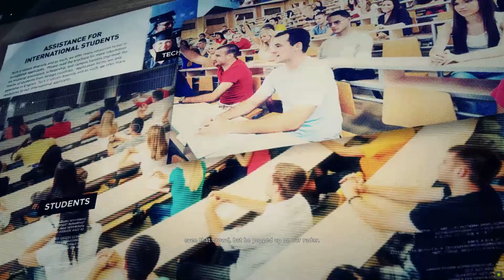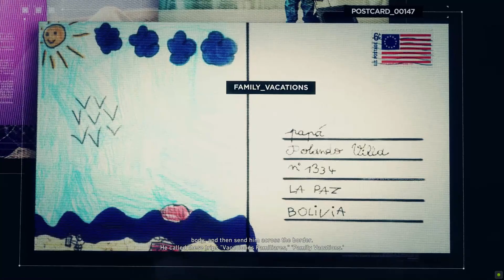GHOST RECON WILDLANDS Gameplay Walkthrough Part 17 - THE PROTOTYPE (PC) - NO COMMENTARY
Ghost Recon Wildlands Gameplay Walkthrough Part 17 includes Single Player Campaign of the Ghost Recon Wildlands Single Player Campaign for PC, Xbox One S, and PS4 Pro. This Full Game Tom Clancy's Ghost Recon Wildlands Gameplay Walkthrough includes all Campaign Missions, all Cutscenes, Vehicles, Skills, Guns, Factions, Character Customization, Single Player, and the Ending of the Single Player by theDecentDrake.

Tom Clancy's Ghost Recon Wildlands is an open-world tactical shooter video game in development by Ubisoft Paris. It will be the tenth installment in Tom Clancy's Ghost Recon franchise and will be the first Ghost Recon game to feature an open-world environment. The game will move away from the futuristic setting introduced in Tom Clancy's Ghost Recon Advanced Warfighter and will instead feature a setting similar to the original Tom Clancy's Ghost Recon. Ubisoft has described it as one of the biggest open-world games that they have ever published, with the game world including a wide variety of environments such as mountains, forests, deserts, and salt flats. The game will be playable on Microsoft Windows, PlayStation 4, and Xbox One.